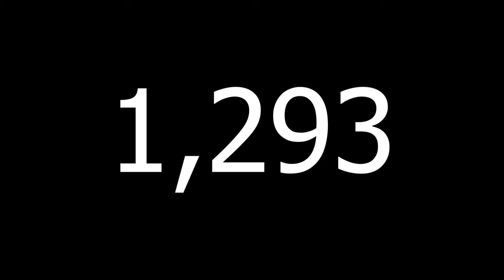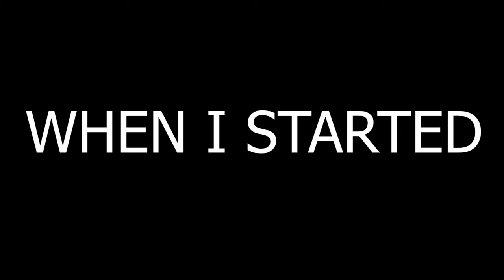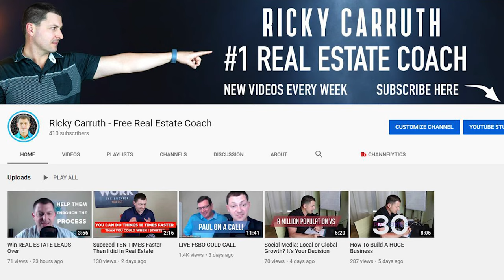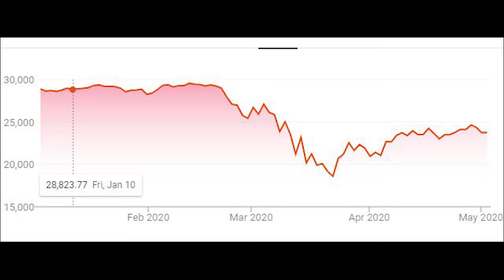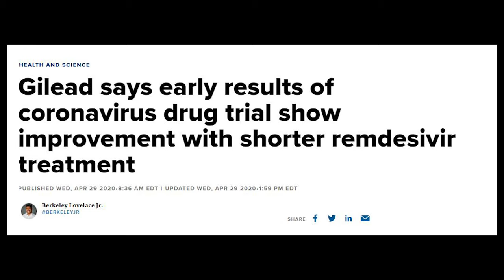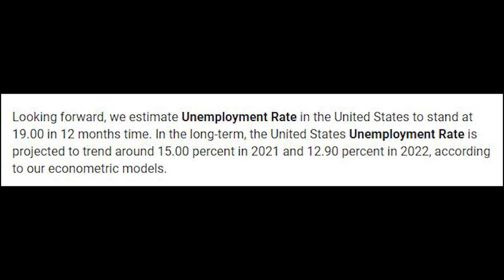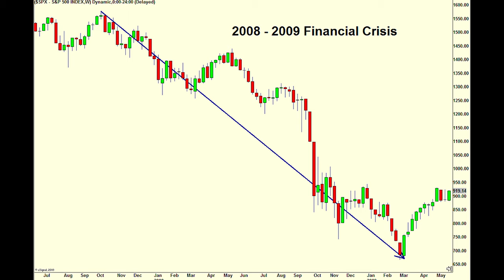The Upcoming Stock Market Collapse Of 2020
Download all my free real estate scripts and the 60 Day Challenge for real estate agents in the free courses Lets talk about an upcoming stock market collapse, and what I did to prepare...

Ricky Carruth is a real estate agent, investor, entrepreneur, speaker and author. He started selling real estate at 20 years old in 2002, became a self-made millionaire by 23 and bankrupt by 25.  During that time, he read over 100 books searching for the reason he lost it all. After realizing the problem he started building his business the right way by valuing relationships over transactions. Since then, he hit #1 for RE/MAX in Alabama three times selling over 100 properties a year since 2014. Ricky still sells full time and started real estate coaching agents for free in 2017. He mission is to share what he learned from his downfall in hopes to reduce the failure rate in the real estate industry.